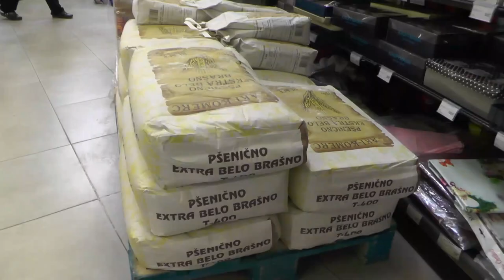FORMIRAN OPERATIVNI TIM ZA SNABDEVANJE I POMOĆ GRAĐANIMA